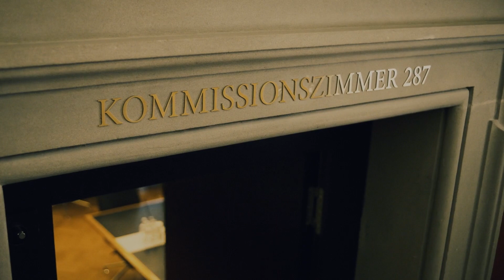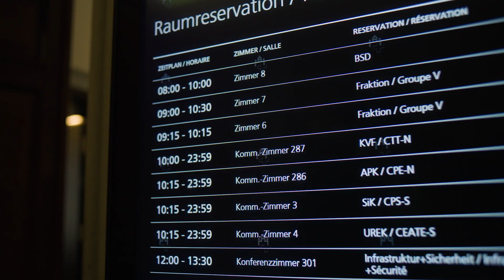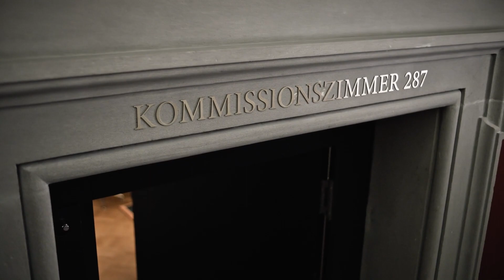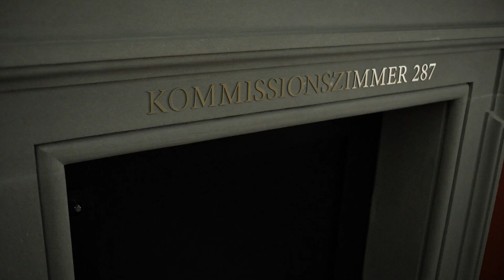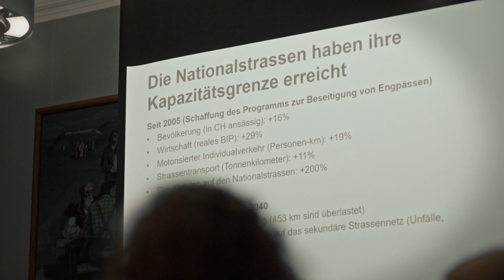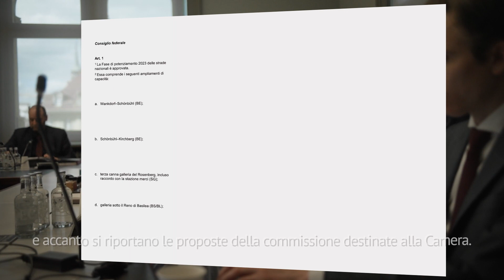Sala della commissione 287 – Qui si fa politica. Un film sul Parlamento svizzero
Molti cittadini associano il lavoro dei parlamentari ai dibattiti pubblici e alle votazioni nelle sale del Consiglio nazionale e del Consiglio degli Stati e apprendono come si sono svolte le sessioni dai media. Rimane invece confidenziale ciò che accade tra le sessioni e nelle sale in cui le commissioni si riuniscono a porte chiuse.
Il film «Sala della commissione 287 – Qui si fa politica» offre uno sguardo unico sul lavoro di una commissione tematica e mostra come nascono gli interventi che in seguito sono discussi nelle Camere.
Maggiori informazioni sulle commissioni – non solo quelle tematiche, ma anche le commissioni di vigilanza e la Commissione di redazione – nonché sulla loro attività sono disponibili all’indirizzo